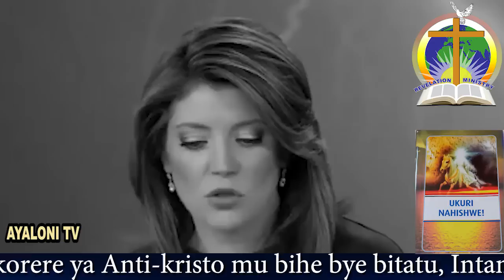BISHYIZWE AHABONA/Imana ihishuye abishe bano ba President N'ICYATUMYE BICWA/None bishe N'ABANYARWAND